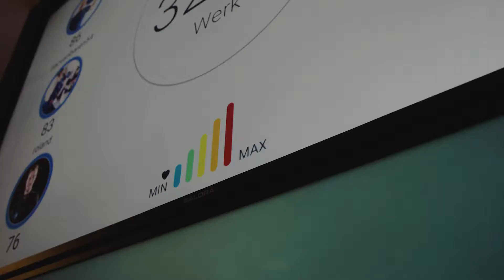PT Room - Teambeats (DEF)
Een 6Box Media productie